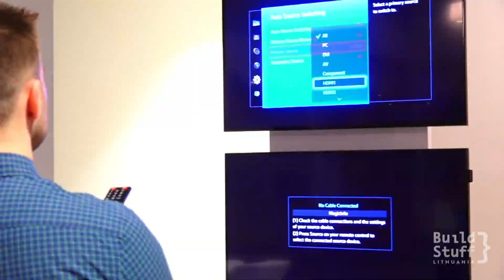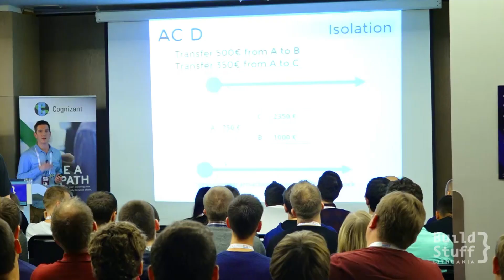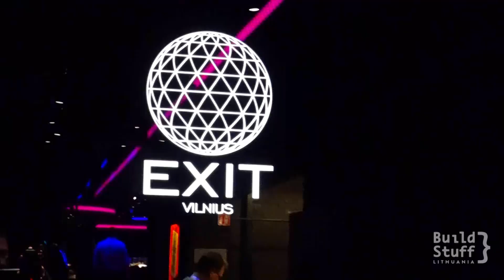Build Stuff LT 2016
“BUILD STUFF” is a Software Development Conference for people who actually build stuff. We bring world-class speakers, letting them share about the latest developments, trends and innovations, as well as new directions in software development. From great lectures by world-class speakers to engaging sessions and fun social events and mixers, Build Stuff is set to be one of the hottest happenings of the year for devs and industry peeps alike.

From November 15-19 in Lithuania and November 20-21 in Ukraine, Build Stuff will yet again be bringing all you dev pros the hottest speakers from Europe and abroad, with world-class builders discussing the latest industry trends, innovations and new directions.